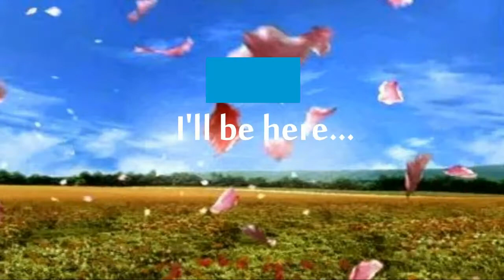Civilization VI: Scoppia la guerra! # 8 [Gameplay ITA]